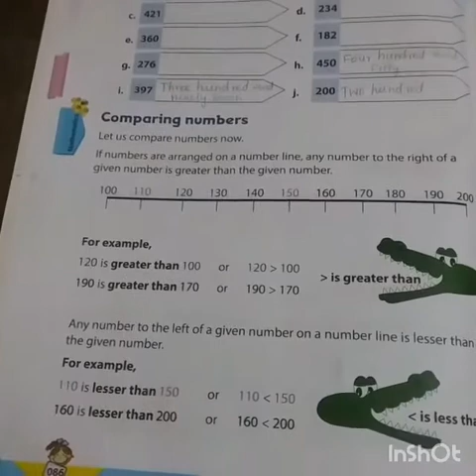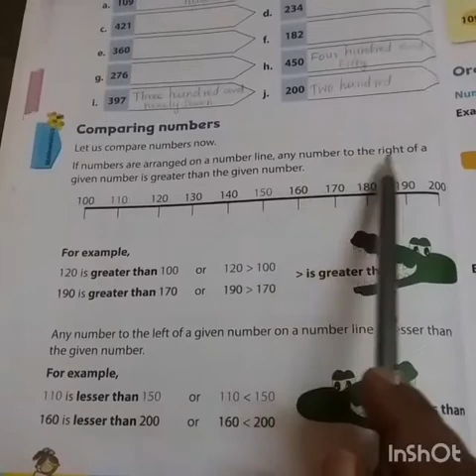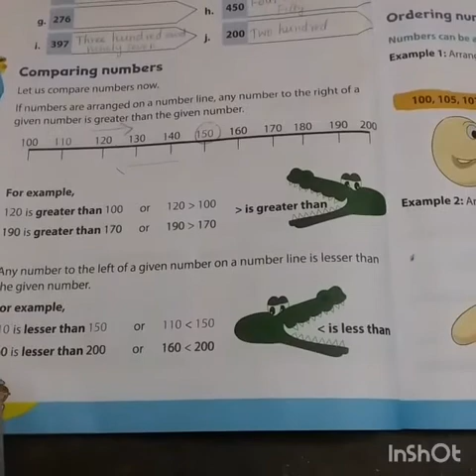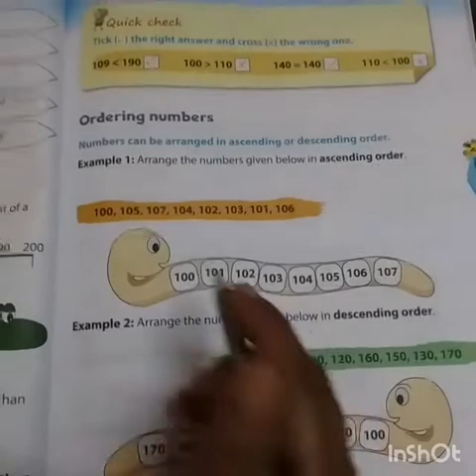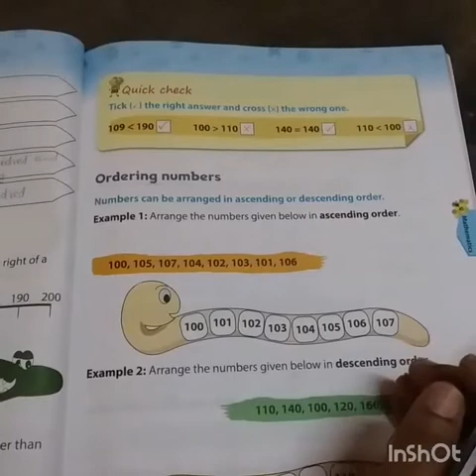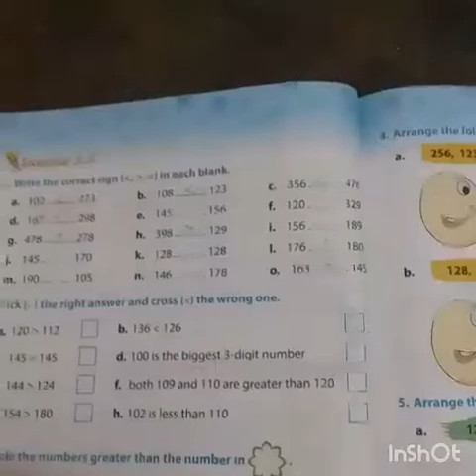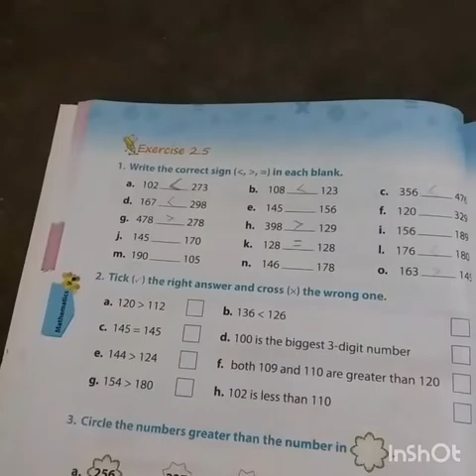SRI PARASAKTHI VIDYALAYA CBSE